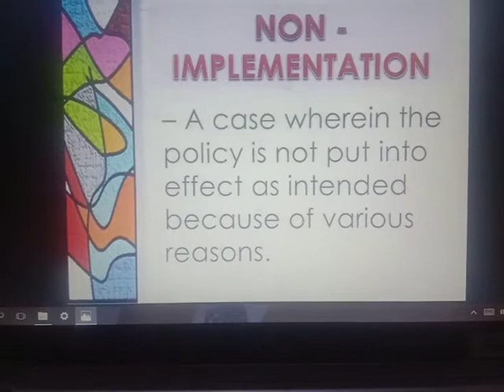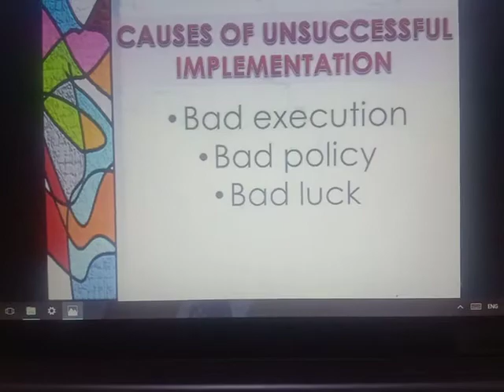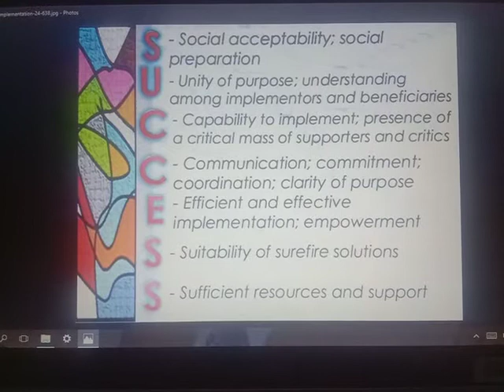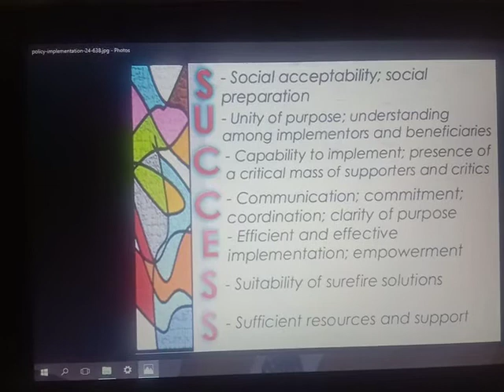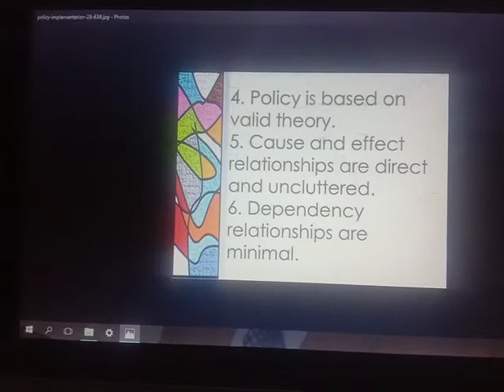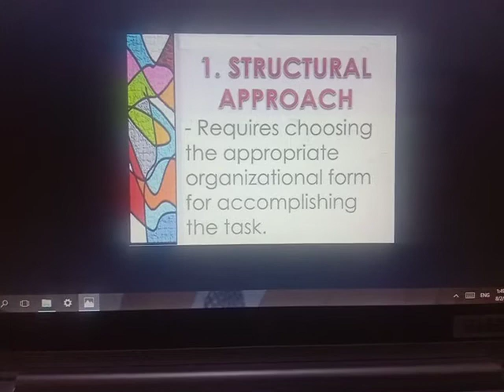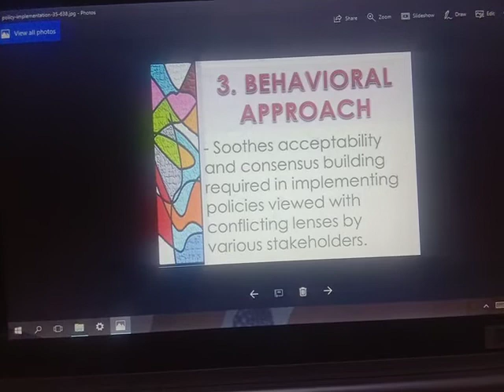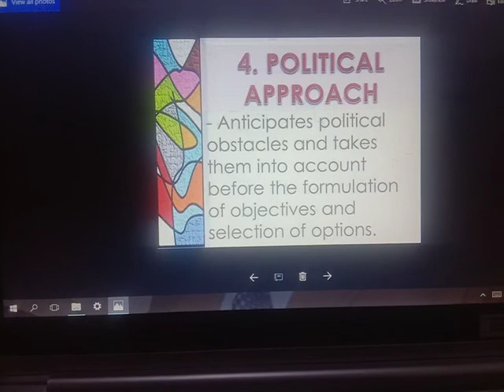BS PP 2nd Semester Introduction to Public Policy (Qurat Ul Ain Rao)